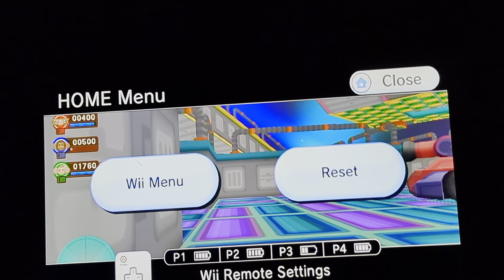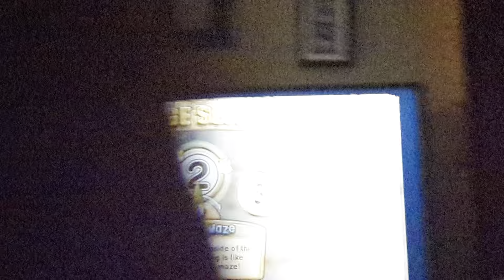Sorry I Missed Up